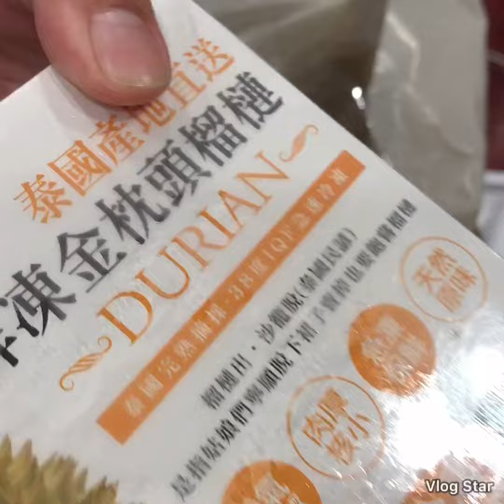Quick Unboxing Durian From Thailand, Mas Masarap parin ang Durian ng Davao.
Durian From Thailand.